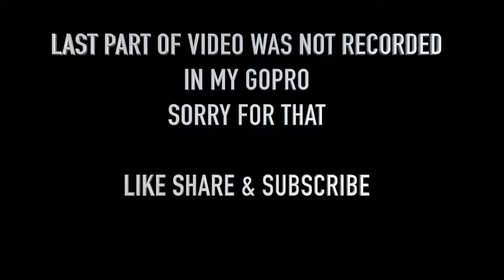ALMOST LOST MY DRONE | TRIP BEYOND ATAL TUNNEL| MANALI TO LAHAUL IN TOYOTA FORTUNER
My Sunglasses =
Gears I Use
My Gopro
My Main Wired Mic
My 360 Camera
My 360 Camera Invisibal Stick
My DSLR Camera
My Editing MacBook
My Phone Gimbal
My Coming Gear
My Tent Coleman
My Camping Stov
My Coming Table With Chair